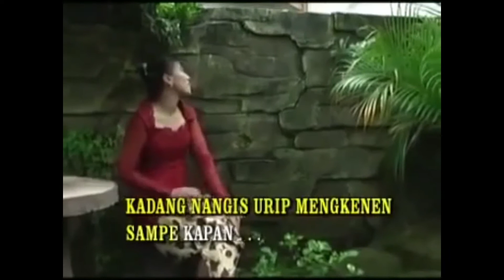Remang-remang Pantura sejak zaman Bagus Rangin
Pada waktu itu, beberapa pengusaha dari etnis Cina memang ikut menyengsarakan masyarakat.
Bersama Belanda, mereka menyewa tanah-tanah dari Sultan Cirebon.
Padahal tanah-tanah itu, seperti kawasan utara Majalengka, Lohbener, Dermayu, Loyang dan sekitarnya merupakan sumber kehidupan rakyat.
Walhasil, ketiadaan sumber kehidupan telah memunculkan kelaparan.
Sampai-sampai rakyat terpaksa harus makan dedaunan dan rumput.
Banyak di antara masyarakat berguling-guling di tanah sembari memegangi perut.
Semua merintih kesakitan.
Di luar itu, sulitnya kehidupan telah membuat sebagian orang menjual diri.
Hal ini terus berkelanjutan, mungkin hingga sekarang.
Seperti dilukiskan dalam tembang pantura “remang-remang”

Remang-remang sinar lampu wayah sore
Ganti surute srengenge
Nunggu kakang wis lawas langka kabare
Rasa pegel duh kakang sun ngentenane

Remang-remang sinar lampune madangi
Kadang keton lintang wis ora perduli
Kula seneng waktu deweke njanjeni
Wong ganteng aja gawe lara ati

Jare lunga bli suwe
Lawas olih sewengi
Kula percaya bae
Nyatane kakang bohongi

Angel jaman saiki
Luruh lanang sejati
Sing mung ana siji
Kang siji wis duwe rabi

Remang-remang sepanjang jalan pantura
Gadis manis pada midang pinggir dalan
Jare seneng bisa bantui wong tua
Kadang nangis urip mengkenen sampai kapan